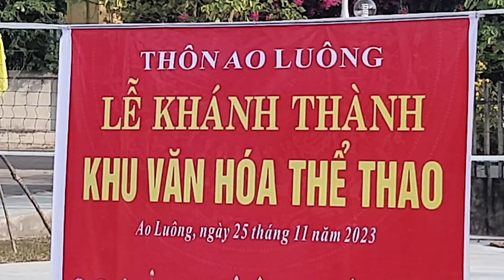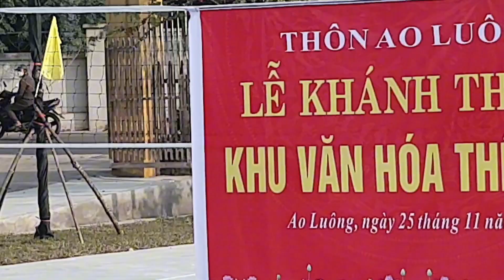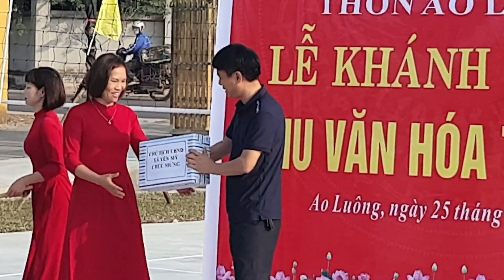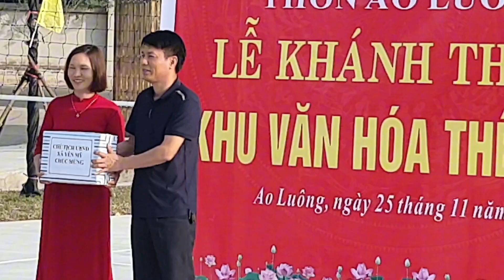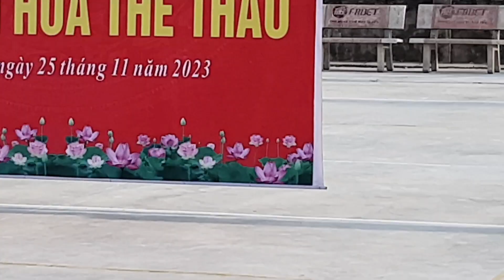Lễ cắt băng khánh thành trung tâm thể thao ao luông.🌷🌷🌷🌷🌷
Cắt băng làm thê thao ao luông.xem chên kênh hà lượng vlogs